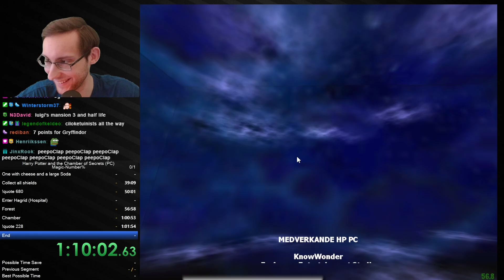Harry Potter 2 (PC) BUT everything is related to the MAGICAL NUMBER 7! - Challenge Speedrun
What a fun idea of a Memerun even though Sammy was not amused about me including the card of the Witch that discovered the properties of the Number 7 for some reason... Super great to do though and very creative, those are the kind of Memeruns I just love!

The Rules: Since 7 is the most magical Number we have to do EVERYTHING related to it: Collect every Wizard Card whos number is a multiple of 7, Have 7 Potions and Ingredients each at the end of the game, collect 7 secrets in the Entry hall, collect 777 Beans, Beat 7 Duelists and have a multiple of 7 on the Housepoint Counter!

Hope you will enjoy this very "magical" run even without being a math genius, have fun!